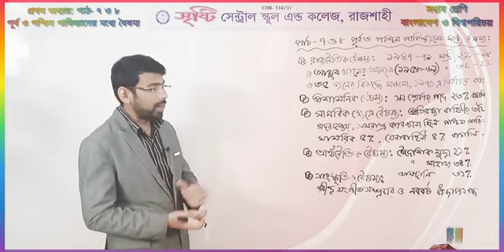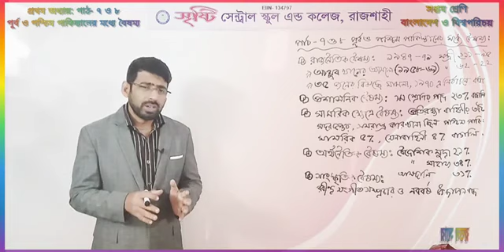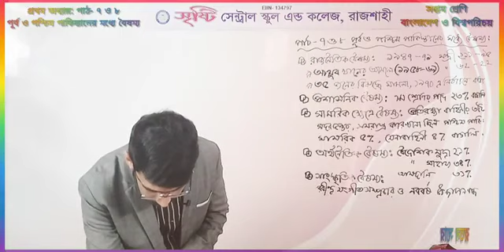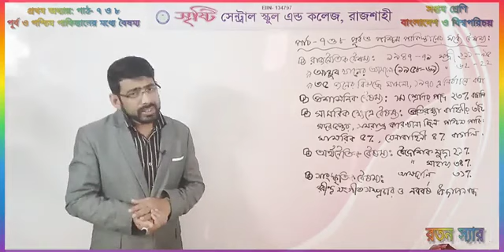সপ্তম শ্রেণি | বাওবি | ১ম অধ্যায় | পূর্ব ও পশ্চিম পাকিস্তানের মধ্যে বৈষম্য